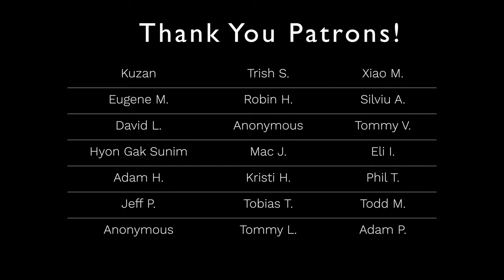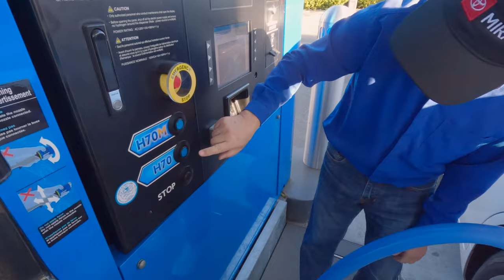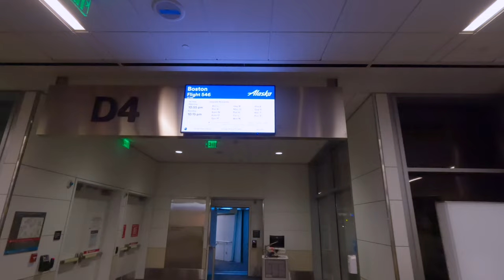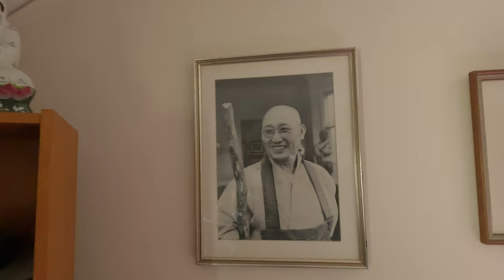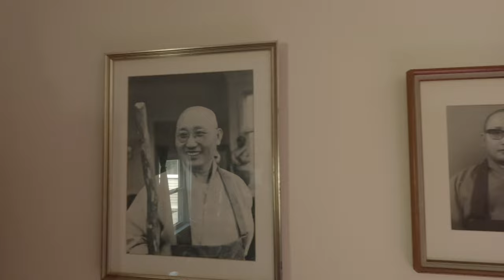Travel With Us To Providence Zen Center | Everyday Zen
Here are some snippets from a trip to The Providence Zen Center with my son Myles. In this video, I share the scenery from the trip including clips from Buddha's Birthday ceremony, an Inka ceremony, and a transmission ceremony. You can skip to different parts of the video down below. Sit back and relax!

Congratulations to Zen Master Tan Gong (Jose Ramirez), Zen Master Hae Mun (Barry Briggs), and Marshall White Ji Do Poep Sa Nim!

0:00 Intro
0:13 Patreon shout out
0:24 Let's go
2:21 Going to the airport
5:46 At the airport
7:42 The flight
9:51 Arriving in Boston
11:05 Who is at the car rental
12:16 Drive the Zen center
12:54 Arriving at the Zen center
14:12 Memorial room
16:08 Buddha's birthday
21:47 Inka ceremony
24:38 Koan
25:38 3 Zen masters, one question
26:06 Transmission ceremony
32:48 Ready to leave

Kuzan / Trish S. / Eugene M. / Robin H. / Silviu A. / Tommy L. / Tommy V. / Eli I.
Hyon Gak Sunim / Kristi H. / David L. / Jamie D. / Anonymous / Phil T. / Gert B.
Espen V. / Mac J. / Eman R. / Tobias T. / Adam P. / Adam R. / Wenda D. / Erick F.
John S. /  Xiao Mao / William W. / Hasim L. / Anonymous / Chris T. / Todd M.
David N. / Matt F. / Jane G. / Andrius V. / Jackie K. / Jeff P. / Adam H.
Brian Stubbs  / Cy Co  🙏 🙏 🙏

Pick up a copy of my book, No-Nonsense Zen for Beginners.

The book is also available at most major bookstores. If you want to support your local bookstore, you can ask them to order it. To find the closest bookstore near you,

Mailing address:
2010 El Camino Real 2145